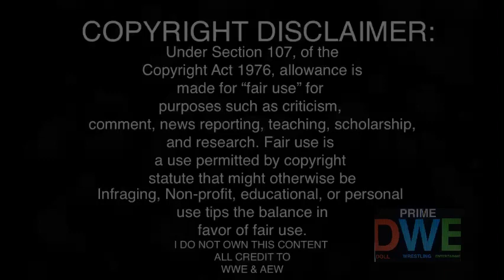Saraya's AEW Debut REACTION | AEW Dynamite: Grand Slam 2022 9/21/22